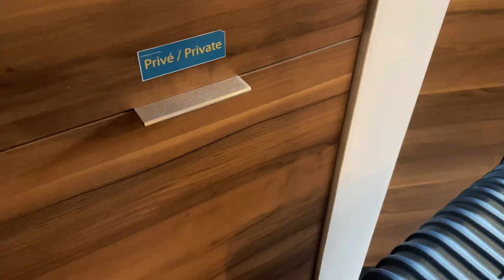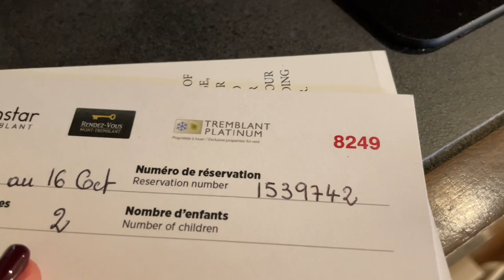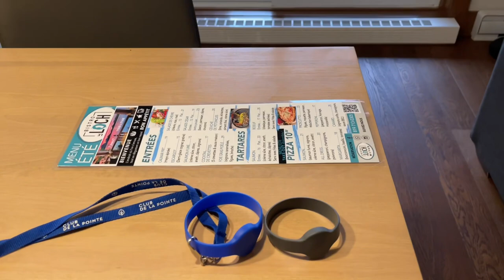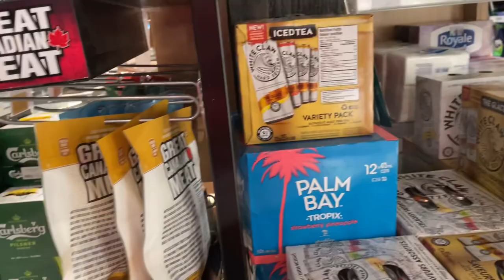В ОТПУСКЕ! НЕ НАКРАШЕННАЯ СТРАШНАЯ И НАКРАШЕННАЯ…😂 ОБЗОР НОМЕРА В ГОСТИНИЦЕ, РУМТУР, ЖИЗНЬ ДРУГИХ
Мы отправились в короткий отпуск во французскую провинцию Квебек. Горнолыжный курорт Мон Тремблан осенью просто прекрасен! В сегодняшнем видео обзор гостиницы в которой мы остановились